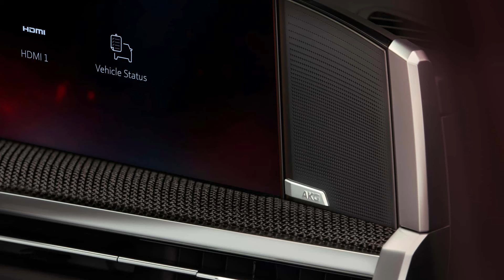Cadillac Escalade 2025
Hot on the heels of the electric Cadillac Escalade IQ, the luxury automaker is updating its gas-powered behemoth for 2025. The Escalade has a new face, a massive touchscreen, and for all you enthusiasts out there—the Escalade-V sticks around for another year.

If the gas Escalade looks a lot like its electric counterpart, that's because Cadillac borrowed lighting elements from the IQ model and other Caddy EVs like the Celestiq and Lyriq. Vertical headlights with LED accents adorn each corner of the bumper, a new illuminated Cadillac crest dons the hood, and on V-Series models and up, even the grille surround is illuminated.

Twenty-four-inch wheels are available on the gas Escalade for the first time, but 22-inch wheels still come standard. You can pair a handful of those new wheel options with fresh paint colors like Aegean Stone green, a Deep Sea Metallic blue, or Latte Metallic light bronze.

Pop open the new power doors—open and close—and the 2025 Escalade has a massive display on the dash measuring 55.0 inches pillar to pillar. The driver gets a 35.0-inch display and the front passenger has a 20.0-inch touchscreen with video streaming capabilities. Wireless Apple CarPlay and Android Auto are still here—and standard—and passengers in the second row even have access to 12.6-inch touchscreens with the optional Executive Second Row package equipped.

The 2025 Escalade has the same 6.2-liter V-8 engine as last year making 420 horsepower and 460 pound-feet of torque. It's paired to a 10-speed automatic transmission. The bad news for all you diesel lovers is that the 3.0-liter Duramax engine doesn't carry over. The Escalade-V, though, still has its supercharged 6.2-liter V-8 engine making 682 hp and 683 lb-ft.